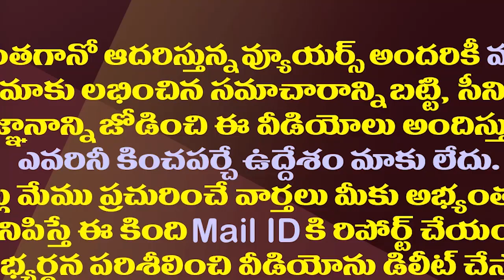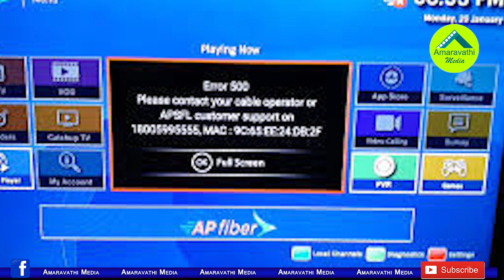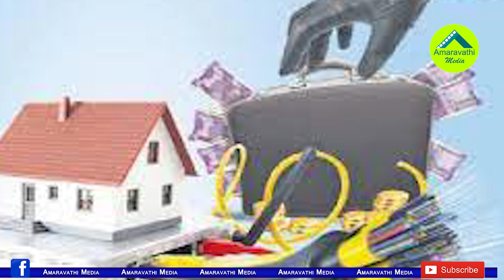ఏపీ ఫైబర్ నెట్ స్కాంలో తొలి అరెస్టు..ఇక లోకేష్ టీం టార్గెట్| AP CID First Arrest In AP Fibernet Scam